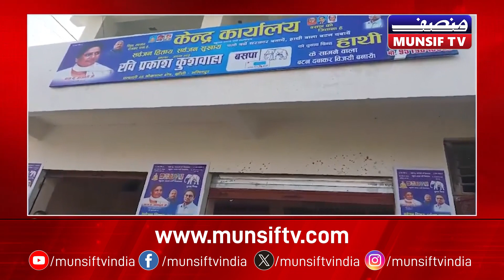Hamara Uttar Pradesh-Uttarakhand | 13th May 2024